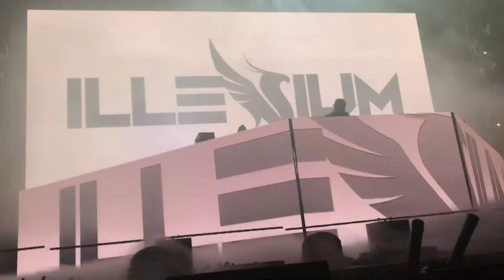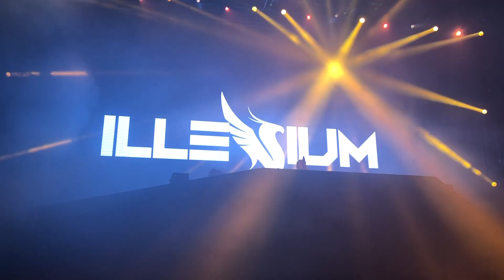Goodbye Bay Area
I’m pretty sure it’s going to be a yearly thing that we see Illenium in concert.
My first EDM artist I ever listened to.. because of Cali.
Illenium will always hold a special place in my heart.

This was in fact the LAST concert for us until we move to South Lake Tahoe. I can’t wait to take you all along for the journey!